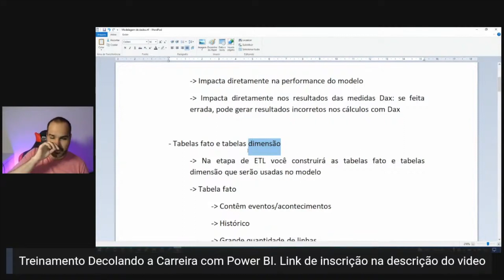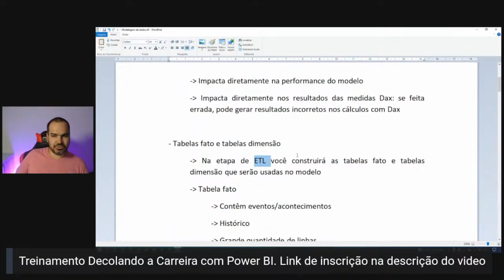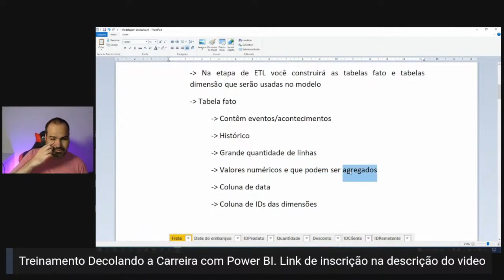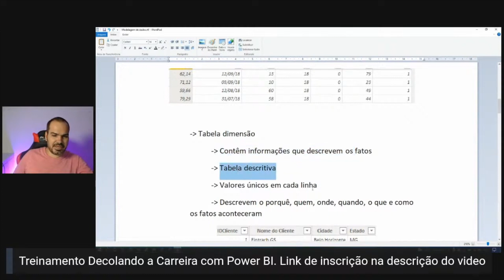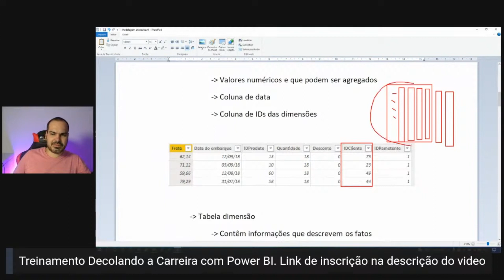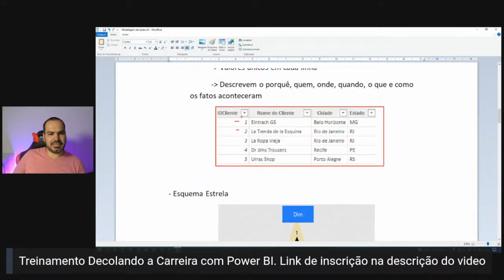[Power Bi] Esses são os dois tipos de tabelas que você vai usar no Power BI